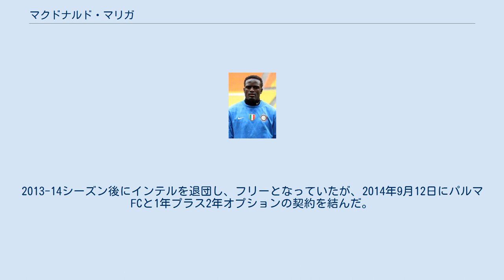マクドナルド・マリガ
USラティーナ・カルチョの選手
マクドナルド・マリガ・ワニアマ（McDonald Mariga Wanyama (pronounced発音: [məkˈdɒnʌld məˈriːɡɑ wɑˈɲɑːmɑ] ( 音声ファイル)、1987年4月4日 - ）は、ケニア・ナイロビ出身の元サッカー選手。
弟はビクター・ワニアマ。
 ケニアの期待の若手選手としてスウェーデンへ渡り、ヘルシンボリIFで活躍。
その活躍ぶりから、イングランド方面よりオファーを受ける。
2007-08シーズンにイタリアのパルマFCへ移籍し、翌シーズンは完全移籍を果たす。
2010年1月、当初の予定ではボランチ獲得に動いていたイングランドのマンチェスター・シティFCに移籍することになっていたが、労働許可証が下りずに移籍が破談になったことから、マンチェスター・シティはインテルからパトリック・ヴィエラに切り替えた。
 その旨をマンチェスター・シティのロベルト・マンチーニ監督から伝えられたインテルが急遽ヴィエラの代役として獲得に動き出し、2010年2月1日にインテルへの移籍が決まった。
2013-14シーズン後にインテルを退団し、フリーとなっていたが、2014年9月12日にパルマFCと1年プラス2年オプションの契約を結んだ。